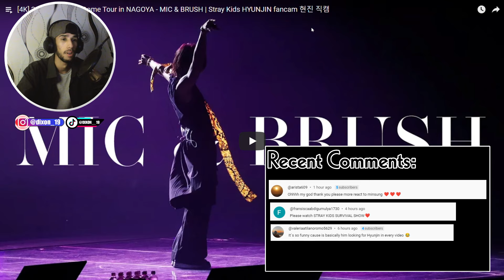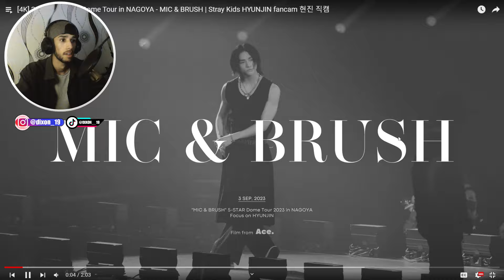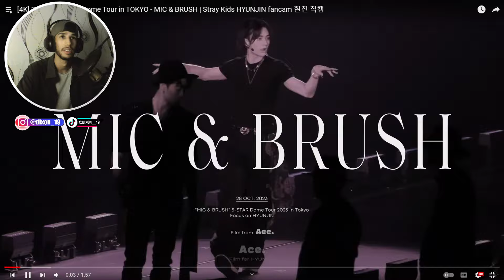First Time Reaction to Hyunjin - Mic & Brush Performance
Stray Kids Hyunjin Mic and Brush Reaction (Unreleased)

📢: *Some elements in the video are blocked in my region, preventing me from sharing the reaction publicly on YouTube. I had to mute certain clips, but I hope you still enjoy the video!*